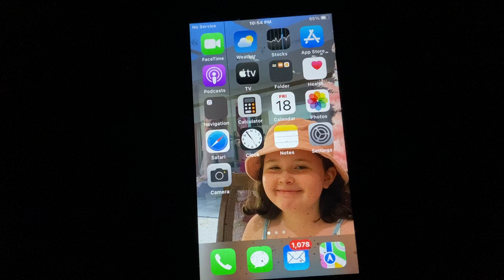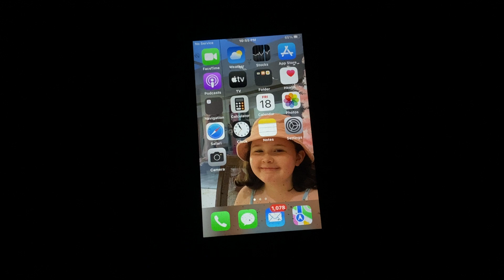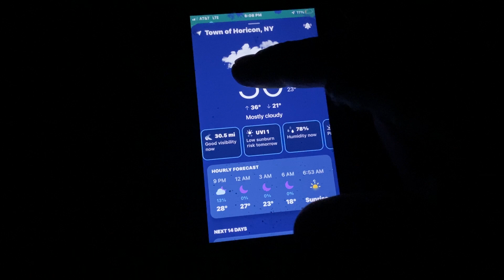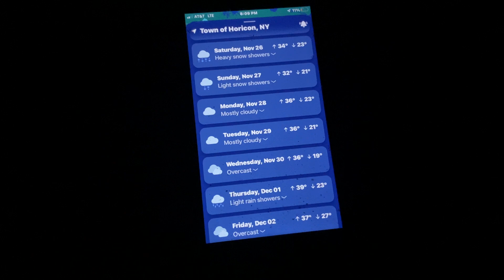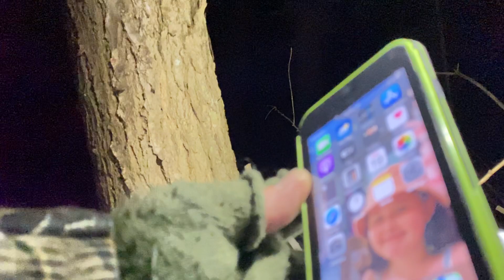SASQUATCH WIZARD ADIRONDACKS - RSA-2 “ Night Walk to Set Overnight Recorder “ Part 1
Last night I decided to walk up into the area I had encountered the possible Knock and Thrashing of the brush. I was delayed because I forgot my headlamps and, had to waste time charging a older one, along with the tactical light/knife combo on luckily had in my tools. The objective was to keep my trap shut and simply take you folks along for a walk up in and set up the recorder. I had another Phillips DVT 4110 in my headset running constantly even before I got outta the truck, ALWAYS A MUST in my opinion.
I forgot my heavy Wool Socks, so my feet started to get very cold but other than that everything went as planned. My IPhone 10 ran out of storage 3/4 of the way through this walk. So there is a part two shot with my IPhone 7 to complete the journey back to the truck I will post probably end of this upcoming week that will show a Thermal Image shot through the IPhone 7 of something or multiple things together that, with my experience to date using this LS-X Thermal, I believe to be living beings moving on the other side of a large beaver flow.
In this Part 1 I hear a Knock so pronounced that I feel it may have been small arms fired a single shot but, where the shot came from would have been nearly 2 to 3 miles of nothing but forest between me and Rt8 Brant Lake NY. More specifically this possible Wood on Wood or Gun Shot came from the direction of the west end of Island Pond / Lily Pond and I captured this on my audio recorder as well.
I did have animals walking around in the woods last night and easy to hear them in 2” of crunchy snow but this is normal.